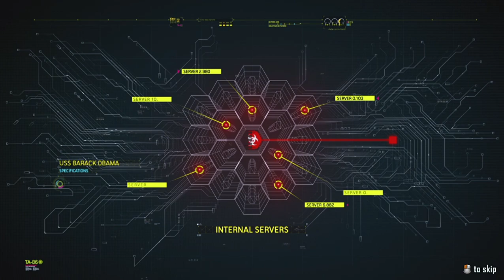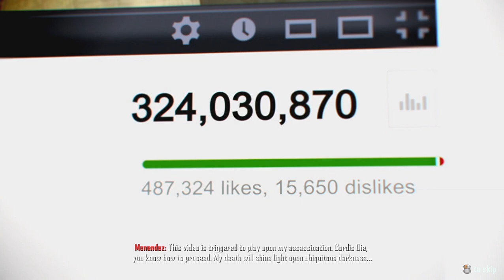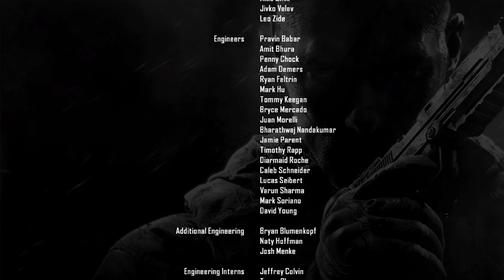The Ultimate Guide to Call of Duty® Black Ops II PC Gameplay Walkthrough #04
Join us for a thrilling PC gameplay walkthrough of Call of Duty®  Black Ops II! Immerse yourself in this epic gaming experience as we explore this action-packed adventure game on PC.

With stunning graphics and intense gameplay, this is a must-see for any gaming enthusiast. Don't miss out on our walkthrough of Call of Duty®  Black Ops II on PC!